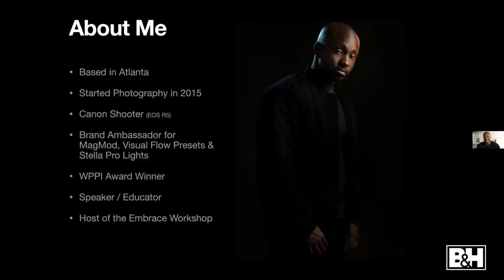Posing Men for Portraits | B&H Event Space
Join award-winning wedding photographer Andre Brown on his years-long journey of taking portraits of men. You'll learn how to get better at posing men through photo composition, cropping and more.

- 5 Corrective Posing Tips with Jerry Ghionis
- How to Pose a Model
- How to Photograph Non-Models
- How to Pose Group Wedding Portraits
- Portrait Photography Posing & Angles
- Perfect Your Portraits with Posing and Lighting
- How to Pose Couples

0:00 Introduction
1:14 About Andre
3:02 Past Portrait Mistakes
18:10 Better Men & Groom Portraits
39:30 In Studio Examples
41:57 Q&A
49:49 Final Thoughts